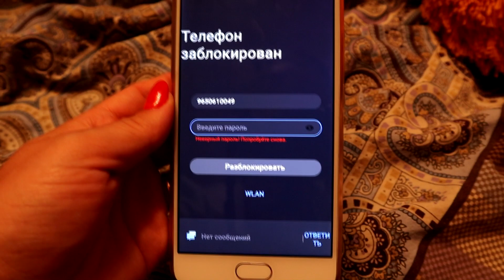VLOG: Годовщина СВАДЬБЫ ♥️ Смотрим СВАДЕБНОЕ ВИДЕО 👨‍👩‍👧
Привет! Рада видеть Вас на своем канале! Я молодая мама в декрете и юрист по профессии. Снимаю видео о нашей жизни и не только. В своих роликах я делюсь полезными советами для мам, а так же перевожу с юридического на "человеческий" актуальные темы. Стараюсь объяснить простым языком сложные вопросы.